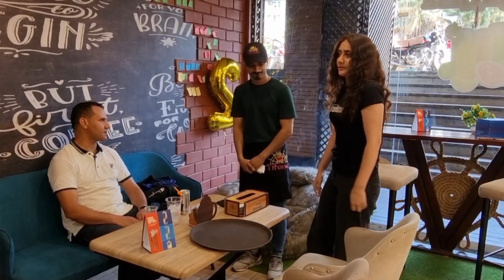سخرت منه لانه فقير عامل في المقهى